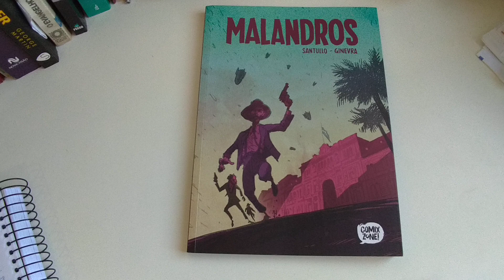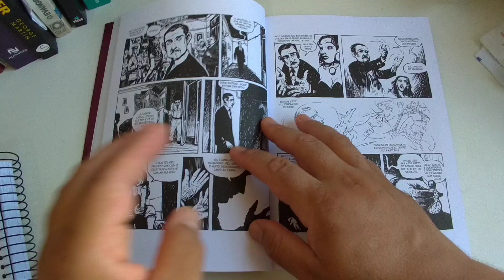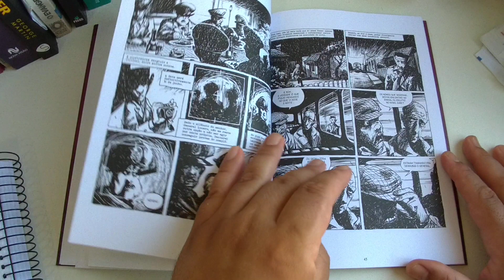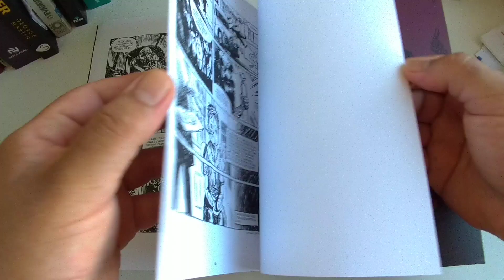Malandros de Rodolfo Santullo & Dante Ginevra editora Comix Zone!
Avaliação e comentários sobre Malandros, publicado pela editora Comix Zone.

Autores Rodolfo Santullo & Dante Ginevra